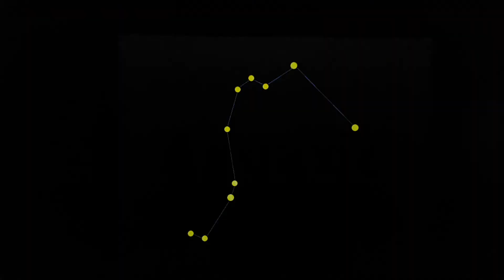Constelaciones Constellations ESPAÑOL1